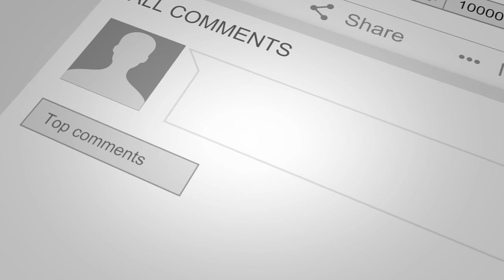Surviving Mars: Russia 500 Challenge - Ep. 9 - Building the Alaskan Pipeline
It's time to land on on a foreign planet and try Surviving Mars: Russia 500 Challenge.  In this challenge we take on Russia with a 555% Difficulty and only ONE passenger rocket which drives us up over the 500 difficulty level.  We will use our Russian drillers to mine resources and our Doctor specialty to increase birth rates in an effort to survive.  Can we do it?  Surviving Mars: Russia 500?